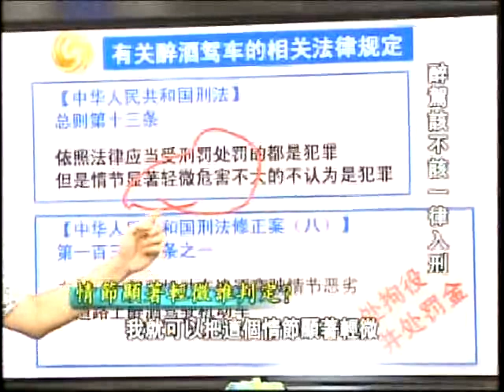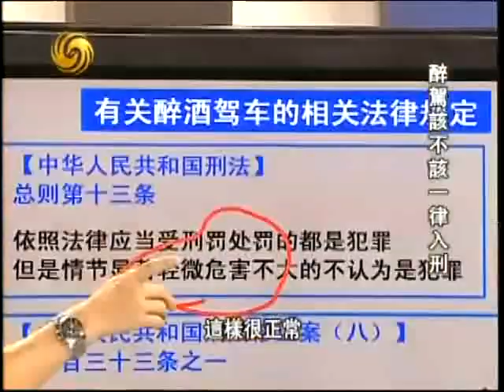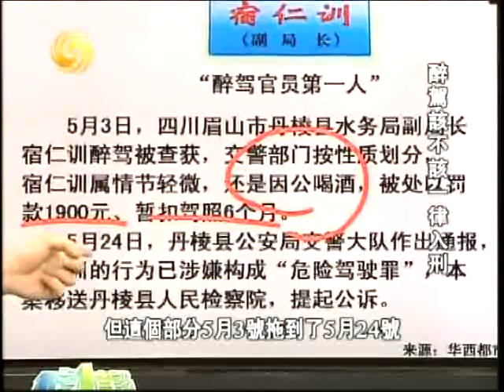一虎一席谈2011 05 28 醉驾该不该一律入刑？ chunk 1 chunk 2